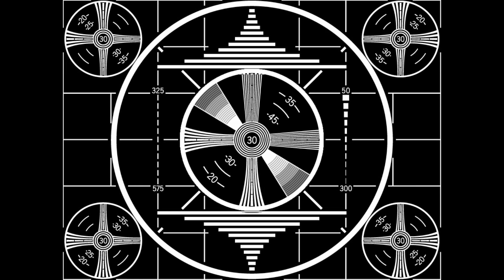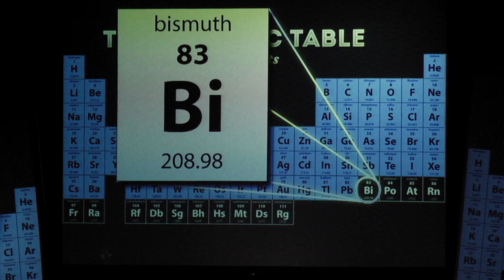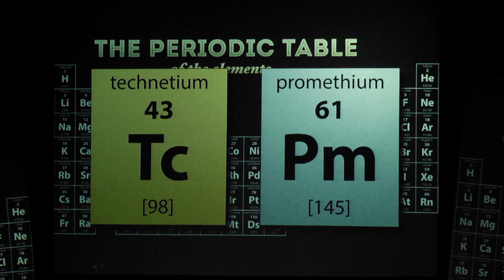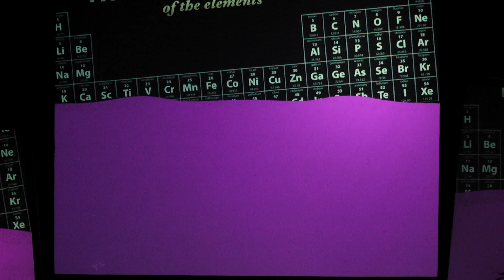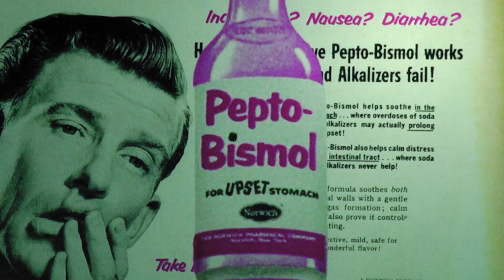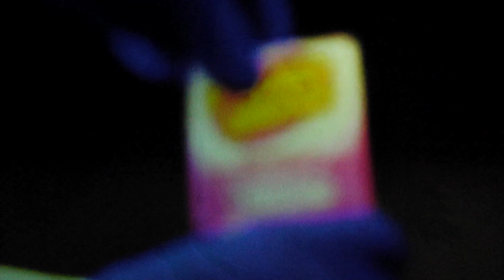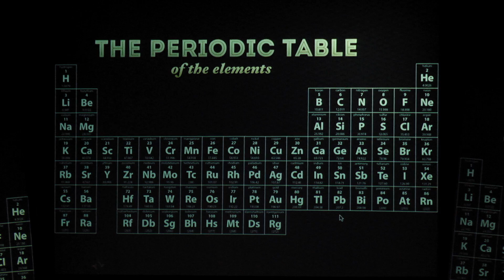Radiolab Live: Apocalyptical — Death and the Periodic Table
Radiolab's Jad Abumrad and Robert Krulwich hoist two frothy pink glasses in tribute to one special element near the bottom of the periodic table: bismuth.

Radiolab Live: Apocalyptical was recorded live in Seattle in November 2013.

You can listen to the audio version of this show